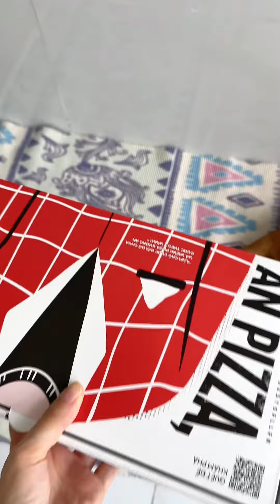Một bữa picnic tại gia bất ổn